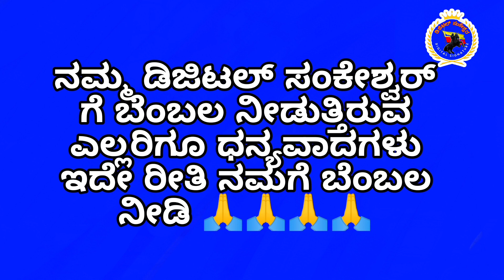ರಾಣಿ ಚೆನ್ನಮ್ಮ ವಿಶ್ವವಿದ್ಯಾಲಯ ಬೆಳಗಾವಿ